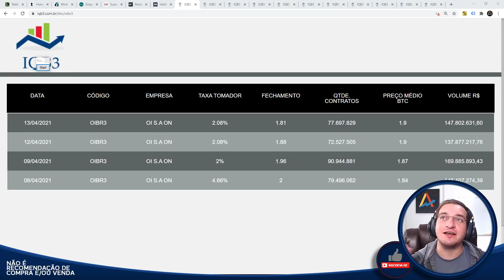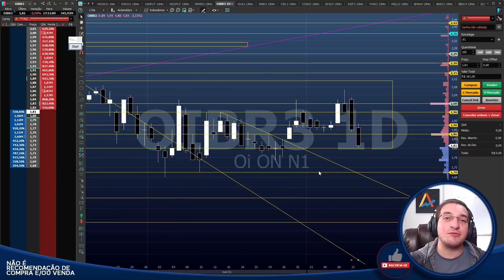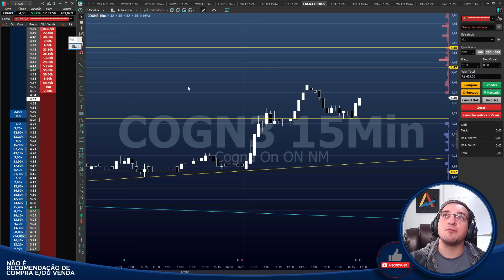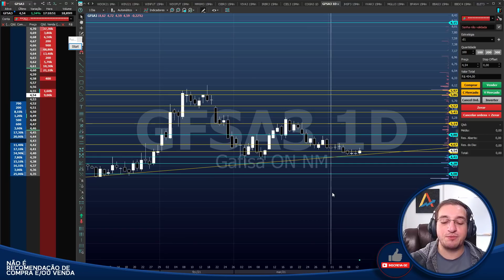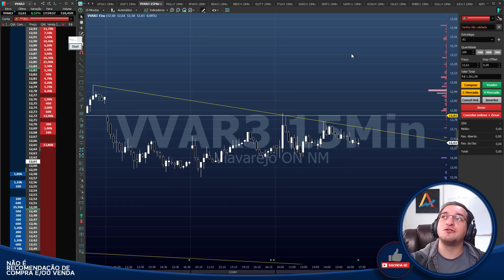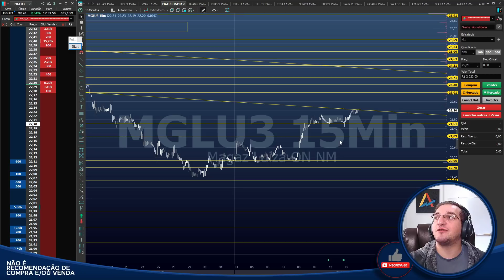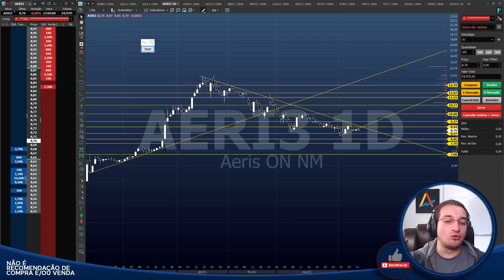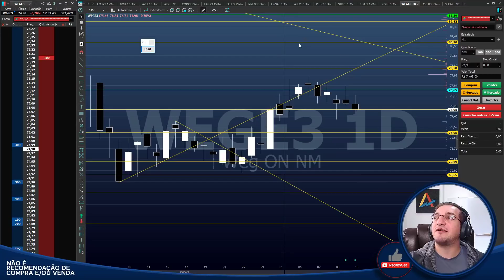🟡Bom dia Financeiro - Análises🟡 - OIBR3 BIDI11 IRBR3 COGN3 GFSA3 JHSF3 VVAR3 MGLU3 AERI3 LWSA3 WEGE3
Caixa Postal: 76586
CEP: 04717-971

00:00 OIBR3
03:00 IRBR3
04:23 COGN3
05:40 GFSA3
06:49 JHSF3
07:48 VVAR3
09:06 MGLU3
10:51 NGRD3
12:13 AERI3
13:08 LWSA3
14:18 WEGE3